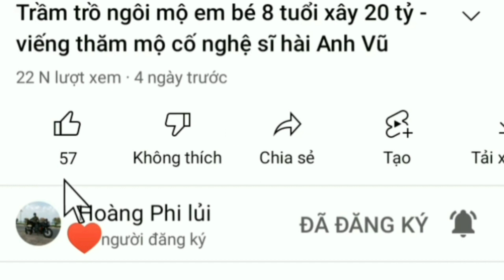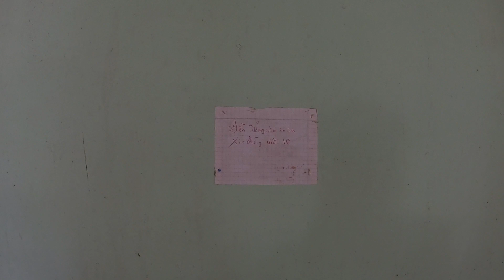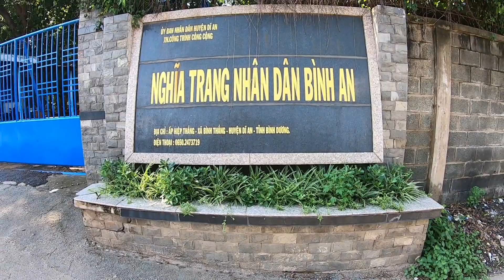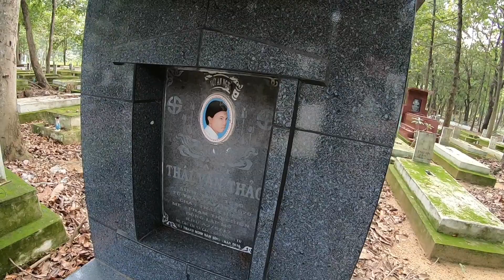Nghĩa trang quân đội VNCH - hoang tàn, lạnh lẽo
Nghĩa trang quân đội Biên Hòa đã từng là nơi chôn cất hàng chục ngàn tử sĩ của quân lực VNCH từ trước năm 1975. Tuy nhiên sau thời đất nước được hoàn toàn giải phóng thì khu nghĩa trang này bị bỏ hoang trong một thời gian rất dài. Đến năm 2006 thì Thủ tướng Nguyễn Tấn Dũng đã ký quyết định chuyển quyền quản lý từ quân sự sang dân sự đối với khu nghĩa trang này. Từ đó nơi đây được chăm sóc, dọn dẹp và hương khói thường xuyên, thân nhân của các tử sĩ cũng được vào thăm viếng, cải tạo hoặc di dời mộ phần của các tử sĩ theo nguyện vọng của gia đình. Tuy nhiên số lượng những ngôi mộ chưa được cải tạo vẫn còn rất nhiều, trong đó có vô số những ngôi mộ không rõ danh tính vẫn còn khá đơn sơ và hư hại nhiều theo thời gian.